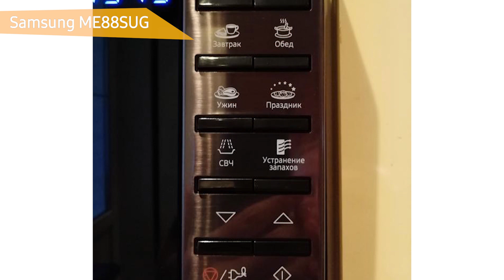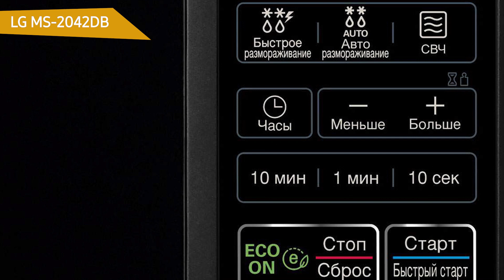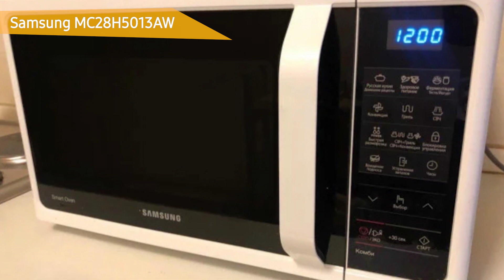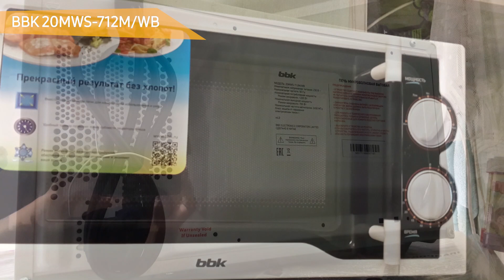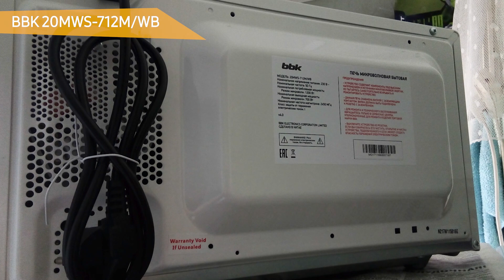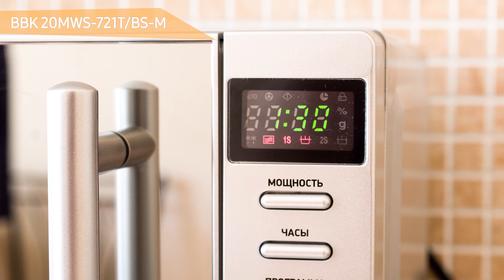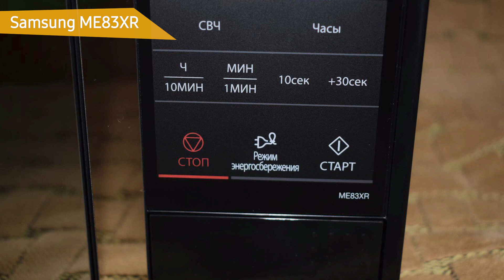Лучшие микроволновые печи 2019 года. ТОП 7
✔ Лучшие цены для этой подборки:
Samsung ME88SUG